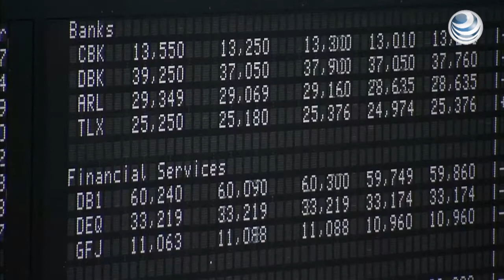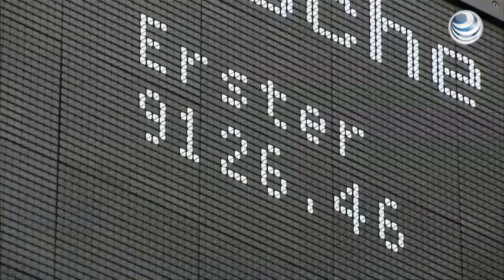Bolsas de Europa, afectada por perspectivas de compañías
Las acciones europeas cortaron  una racha positiva de una semana, arrastradas por una decepcionante actualización de perspectivas de resultados por parte de compañías líderes del mercado.
La Bolsa de Londres perdió 0.23%, con lo que el índice FTSE-100 de los principales valores cerró en 6,659.42 puntos.